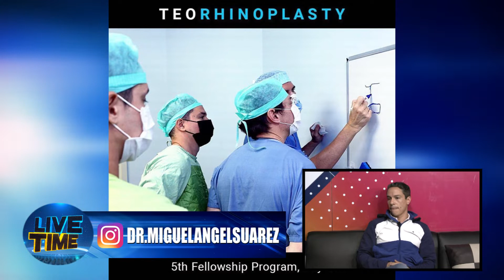Dr. Miguelangel Suarez |Otorrino y cirujano estético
Live Time es un Canal de entrevistas y experiencias vividas donde se hará contacto con diferentes personalidades de los medios de comunicación.
Donde contaremos con una variedad de artistas como:

Youtubers
Influencer
Actor /Actriz
Cantante
Presentador
Locutor

Bajo la producción y presentación de Gabriel Ramírez. Mayor conocido por su nombre artístico Gabo Henao.

Follow Gabo:

Recuerda que Live Time es menos experiencias y más palabras.